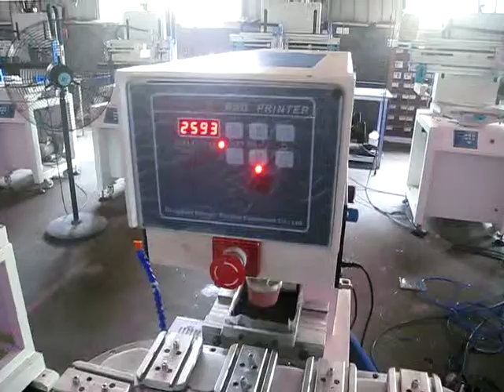HP 160AZY Pneumatic single color open cup pad printer with conveyor Bronko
Тампостанок 1 красочный полуавтомат с конвеером Бронко